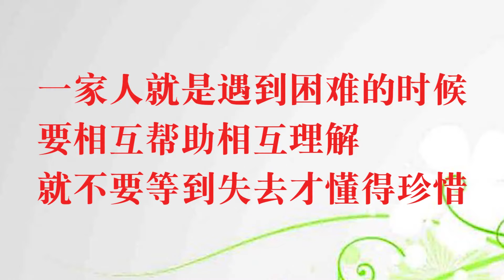董事长破产，有钱姐姐给个馒头，表妹热情接待，次日表妹惊喜来了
【请放心，本视频是一部原创拍摄的短剧，没有任何不良行为。】
0:00 男子落魄后亲姐不管不问，表妹却热情招待，很快惊喜来了
5:33 婆婆不满当年公婆分家产，儿媳妇演了一出戏，最后婆婆竟然笑了 请放心，本视频是我们精心制作的原创短剧，没有任何不良行为。